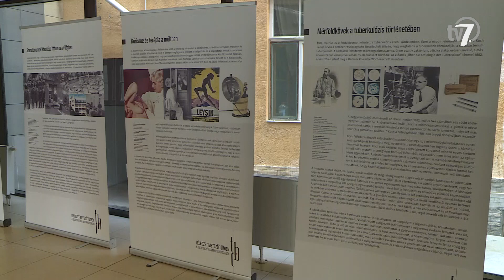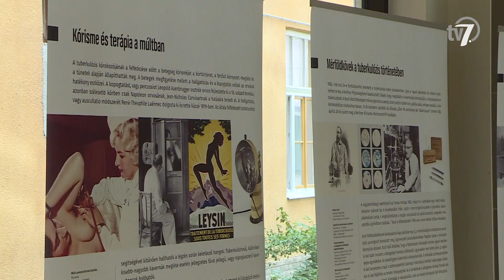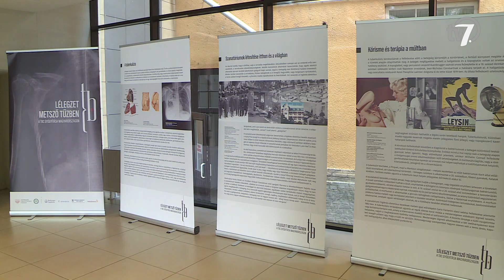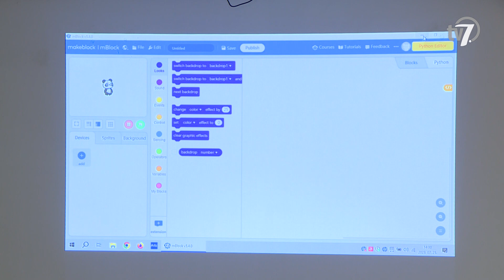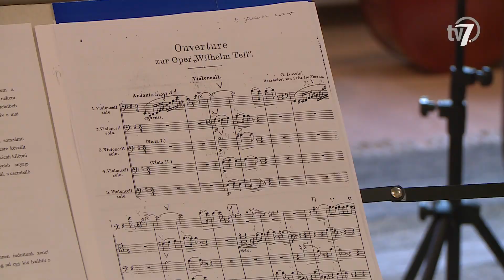Békés megye hírei - Híradó - 2023. 07. 26.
A keddi viharos időjárás miatt országszerte több mint háromszáz tűzoltói beavatkozásra volt szükség. Baranya vármegye kivételével mindenhonnan érkeztek segélyhívások a katasztrófavédelemhez. A legtöbb munkát Békés vármegyében adta a vihar a tűzoltóknak, ahol közel százötven beavatkozásra volt szükség.

„Lélegzet metsző tűzben – a tbc gyógyítása Magyarországon” címmel nyílt poszterkiállítás a Békés Vármegyei Központi Kórház Pándy Kálmán Tagkórházában. Az Országos Korányi Pulmonológiai Intézet orvostörténeti vándorkiállítása három hétig látható Gyulán.

A robotika alapjait sajátíthatták el azok az érdeklődő gyerekek, akik részt vettek a Békés Megyei Könyvtár által szervezett ’Robotidomító’ foglalkozáson. A könyvtár droid hadseregét irányító gyerekek sok újdonságot és érdekességet ismerhettek meg.

A Nyugdíjas és Civil Kulturális találkozó második napján a táncé és az irodalomé volt a főszerep. A programot a viharos időjárás miatt a Szent István tér helyett a Csabagyöngye Kulturális Központban tartották meg.

A népművészeti tábor negyedik hetében újabb mesterségek kerültek a fókuszba. Az eseményt az alkotóház, a Békés Megyei Népművészeti Egyesület és a Békés Megye Népművészetéért Alapítvány több partnerszervezettel együttműködve rendezi meg immár 34. alkalommal.

Népszerű dallamok csendültek fel Juhász Edit csellótanár egykori és jelenlegi tanítványainak közös hangversenyén, az idén 125 éves Urszinyi-házban. A Csabacselló elnevezésű koncert a Békés Megyei Könyvtár és a Bartók Béla zeneiskola közös rendezvénysorozatának első alkalma volt.

457 éve zajlott a gyulai vár történetének legfontosabb eseménye, amelyben a mintegy tizenötszörös túlerőben lévő oszmán hadsereg ostromolta az erődítményt. A hétvégi Végvári napokon nyolc helyszínen, több mint kétszáz hagyományőrző tiszteleg azzal, hogy hadijátékkal eleveníti fel az egykori történéseket.

Montenegrói átlövővel erősített a női kézilabda NB I-ben szereplő Békéscsabai Előre NKSE együttese - jelentette be a klub hivatalos oldalán, kedden. A 25 éves 185 centiméter magas Tamara Jovicsevics 2018-ig Montenegróban játszott, majd két évig a francia bajnokságban szerepelt, ezt követően pedig Spanyolországban és Csehországban is légióskodott. Az átlövő az utánpótlás nemzeti válogatottakkal 2015 és 2018 között több világversenyen is részt vett. A játékos a felkészülés harmadik hetében csatlakozott a csabai csapathoz, amely pénteken a másodosztályú Tempo KSE ellen, hazai környezetben lép pályára első nyári edzőmérkőzésén.

A Swietelsky-Békéscsaba a 2023/24-es szezonban is elindul a MEVZA-kupában. A csabai klub több év kihagyást követően az előző idényben tért vissza a sorozatba, amelyet aranyéremmel zárt.